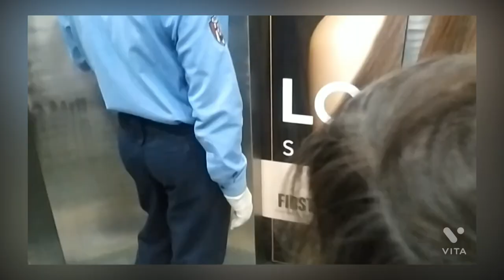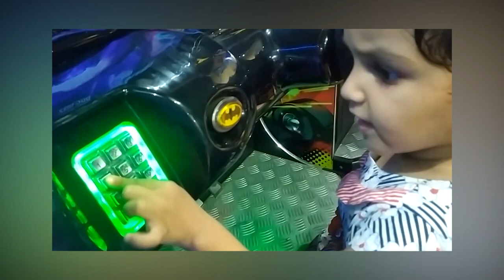adventure & game parlour Full Fun masti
video shoot in mall#bravo smart sweating running gaming new Friends#smart old video Inaaya loved travelling#food#maggie driving car#biking#shopping#toys
Knowledge#Intertainment#Informations#travel#vlog# music#sport#moral Education dance funny facts masti# food#health#Garden#park# monuments#gym#comedy# History#Freedom#Nation# Village#villager#Girl#Boy#city album Pari Gaon Shahar# Nadi#sadak#School#College# Relationship#Relation#Money Paisa Note Love Heart# Mind#Soul#Dedication# Preparation#HORROR Story# Bhootiya Building#Water#Fire Air Sky Dreams Bollywood Jawab Kids Nature Green Studio Camera lightAction Hero Heroin villain khatarnaak Jump accident takkar# competition#Science#Religion # Dharam khana roti bhookh spiritual#madical#madicine Bodybuilding#mountain#River Sea Eyes Morning# Nagin# Evening#Night#afternoon# Sleeping#Rain#Fire# Revenge # Badla#Cheating#Hot#Cold# Fever#Viral#social Media# News#Khabar#garam#Thanda Barish Badal cloud Hawa# haath#TV#Pepper#cricket# pen#car#bike#airoplane#cycle#run#doud#chashma#aadmi aurat# old gold#Itihaas#kasba#country#surprise# clothes#jean# bottle#color#Exam#Police#Cinema# Fight Scene